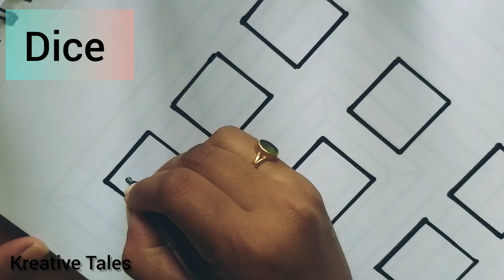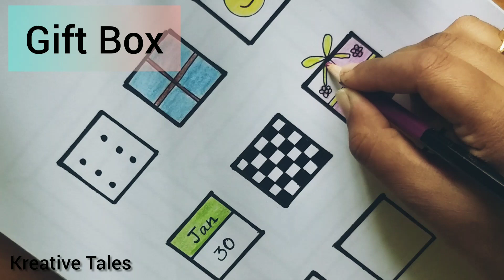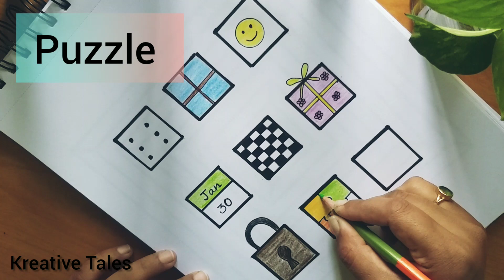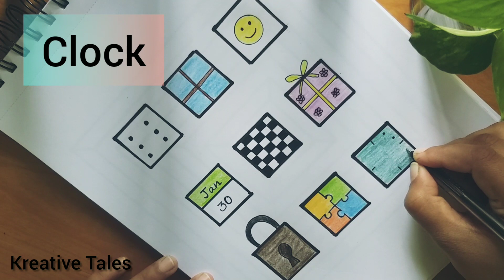How to draw shapes || Shape Square|| 9 different square objects ||Draw and Colour ||Colouring book 4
🤩Hey all,
Kreative Tales by gaya3

Materials:
1.) A5,A4 drawing paper
2.)Pencil
3.)Black pen
4.)Scale
5.)Compass
6.) Pro circle